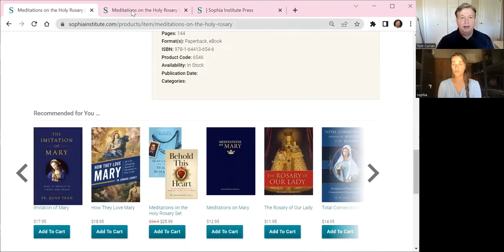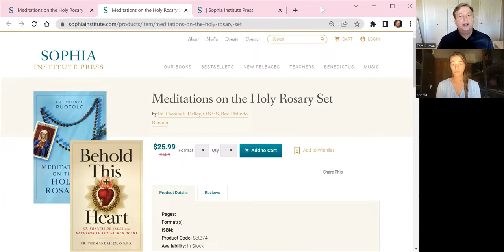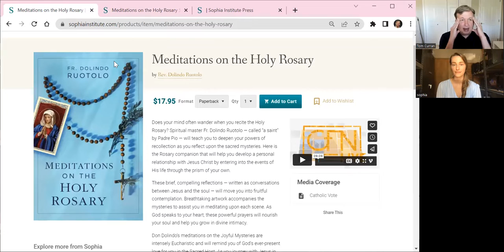Book Review: Meditations on the Holy Rosary by Fr. Dolindo Ruotolo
Dr. Tom Curran interviews Kristen Van Uden from Sophia Institute Press about the book Meditations on the Holy Rosary by Rev. Dolindo Ruotolo.